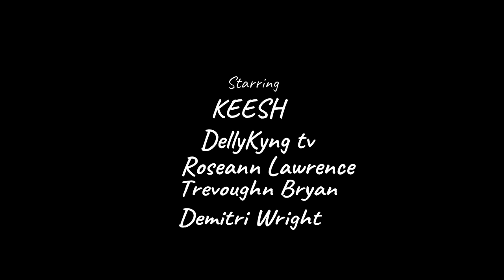THE HOURGLASS - [THE FULL MOVIE ] Guest Starring : Delly Kyng tv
THE HOURGLASS - is an Emoji Prime Film , that tells the story of a hardworking husband that neglected his wife . Spending most of his time at work and his free time playing video games with his friend , his wife begs for her husband’s attention. Until one day it was too late.

VERSION 2 - tells the same story but from a different angle, and also extended and deleted scenes that you didn’t get to see in VERSION 1

This movie is property of [ EMOJI PRIME ONLY ]
Story , Directing , Editing & Cinematography done by DEMITRI WRIGHT